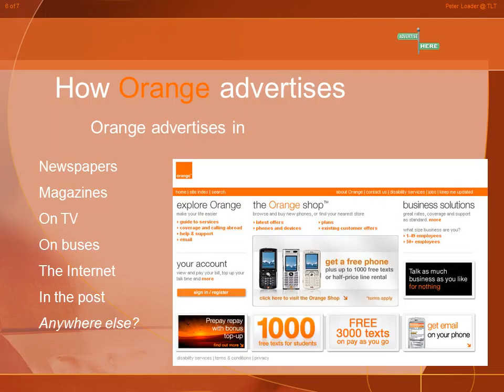Advertising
How to sell oranges
    Orange links itself to things we like to do, so that when we do them we think of Orange. Even if they are not there!
What does everyone love?
Everyone loves movies, so Orange let us go for free.
Everyone loves music.

So Orange have special offers to music events.
Orange is everywhere!

Where!
So you will never forget them!